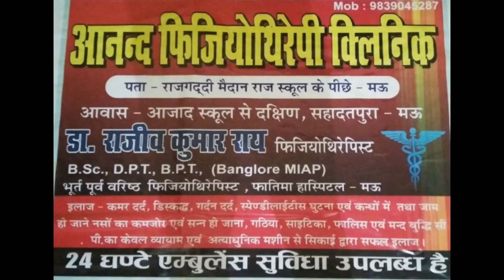संविदा स्वास्थ्यकर्मियों का अनिश्चितकालीन धरना प्रदर्शन, लोग परेशान | sabsetejnews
धन्यवाद!